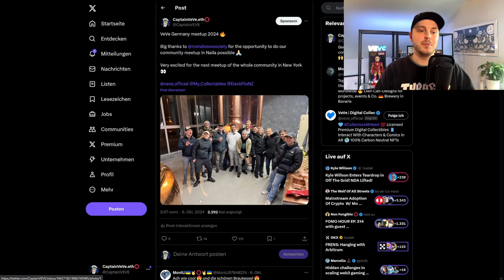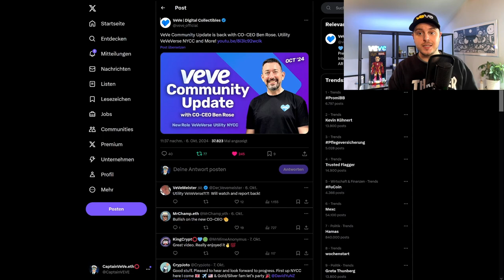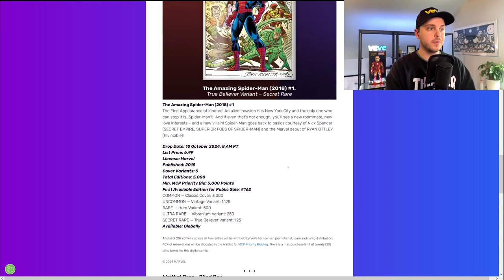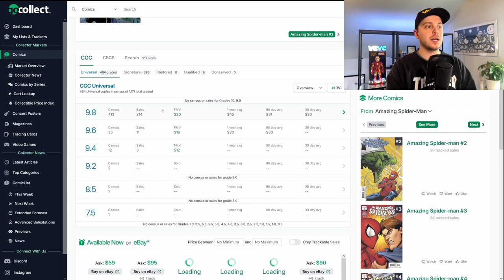VeVe Community Update Okt. 24 | VeVeVerse, Utility,... | VeVe deutsch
↪️ Ben Rose klärt im neusten Community Update was der Stand der Dinge ist und wo worauf der Fokus in den nächsten Monaten liegen wird.